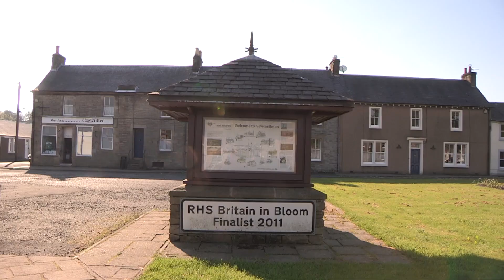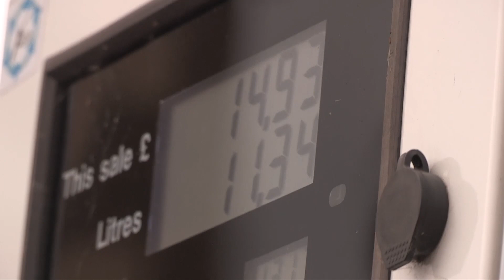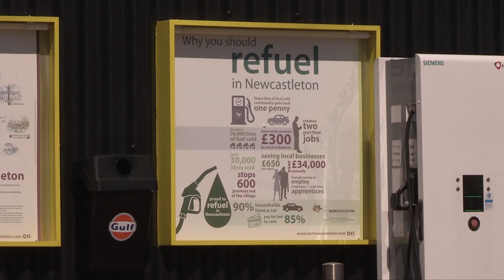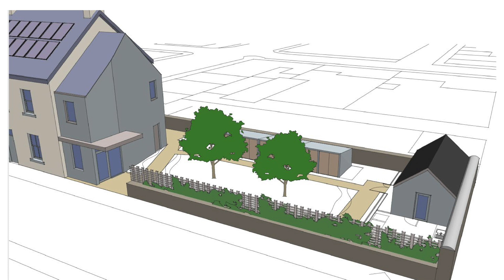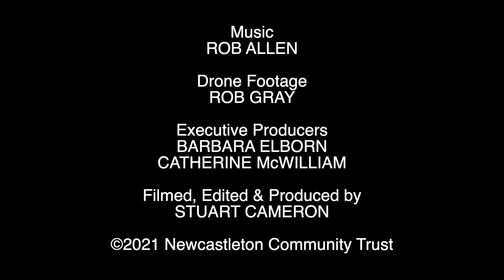NEWCASTLETON - BUILDING A SUSTAINABLE FUTURE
NEWCASTLETON DOCUMENTARY